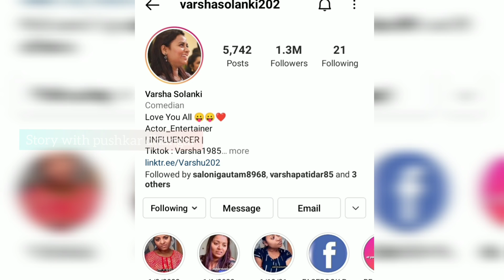वर्षा ने क्यों लिया पति से तलाक 😥 || Versha Solanki Real Biography || Versha Solanki Husband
Versha Solanki आखिर क्यों हुआ का तलाक😥 || Versha Solanki Real Biography || Versha Solanki Husband

Hello Family 😍
in this video , we will talk about varsha solanki the most famous comedian real life story as well as her husband details why she divorced.

Voice - pushkar dhangar
Editing - pushkar dhangar

CREDIT:)

NOTE :- 'If Any Copyright Owner Find Their Content in My Video So, Please Kindly Contact Me ( through DM which is given in my channel about section ) Before Giving Strike Or Do Something Either I Will Remove My Video Or Will Give You Credit.'